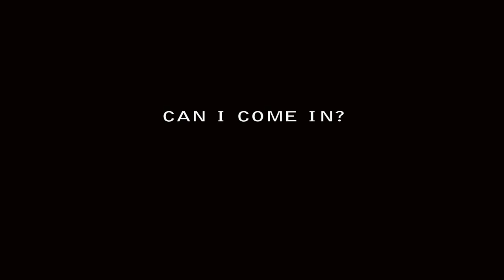Can I Come In by Jayson Jacob Johnson (Clear-Cut Films)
PLEASE WATCH in HD, Don't Use AutoPlay.. A short film on Nightmares and human misperception of suspicions on people, understanding, and judgment of people with regard to their appearance and those take advantage through the distraction or deception through innocence, emotions, and by acting normal, that wouldn't raise doubts on the other.